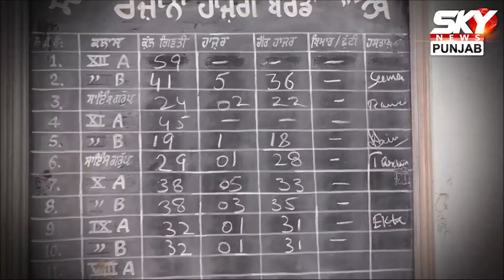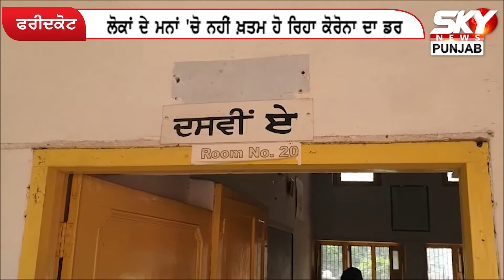School ਖੁੱਲ੍ਹਣ ਤੋਂ ਬਾਅਦ ਵੀ ਖਾਲੀ ਨਜ਼ਰ ਆਈਆਂ Classes | Empty Classes in Punjab School 2020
School ਖੁੱਲ੍ਹਣ ਤੋਂ ਬਾਅਦ ਵੀ ਖਾਲੀ ਨਜ਼ਰ ਆਈਆਂ Classes
ਕੀ ਮਾਪਿਆਂ ਦੇ ਮਨਾਂ ‘ਚੋ ਨਹੀਂ ਖ਼ਤਮ ਹੋ ਰਿਹਾ Corona ਦਾ ਡਰ?

Khali Nazar Aayi Classes | Punjab Ch Khali Nazar Aayi Classes |  Punjab School Class
| Punjab School Education Board | Punjab School Punjab News 2020